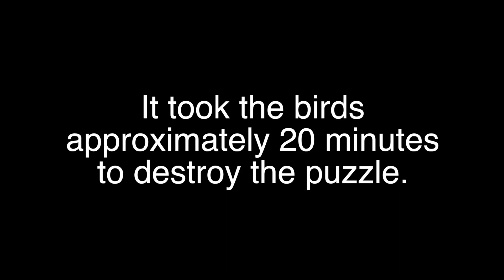Budgie and Cockatiel Eat A Puzzle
Pillow the Parakeet and Pearl the Cockatiel destroy our puzzle! ;)